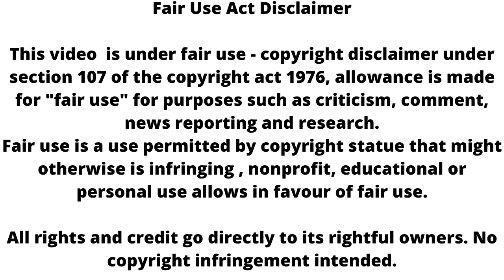Sirf Tum || सुहानी को धोखा देकर रणबीर करेगा रिया संग शादी, बदलेगी कहानी !